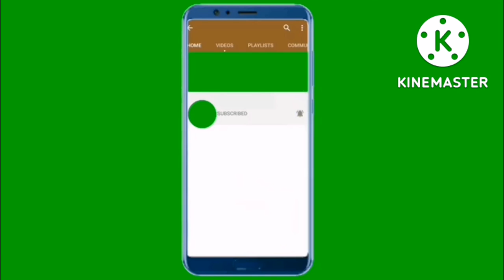රජ ගෙදර ගොරකා මුල/Raja Gedara Gorakaa Mula.